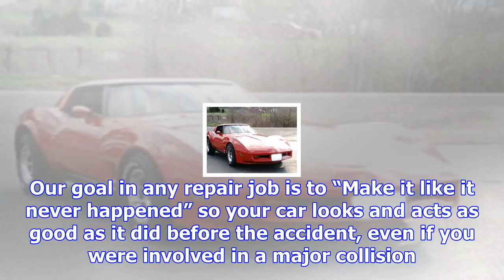$5 off hourly service fee for new customers! fenton auto body - call today!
Fenton Auto BodyFenton Auto Body provides high-quality auto body repair services to drivers who care...